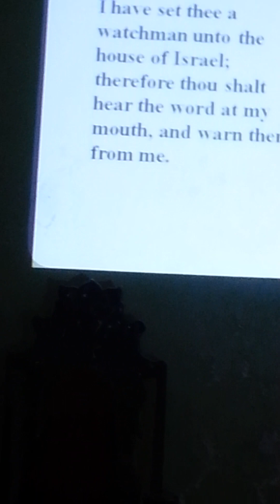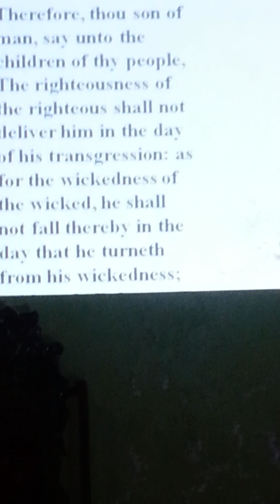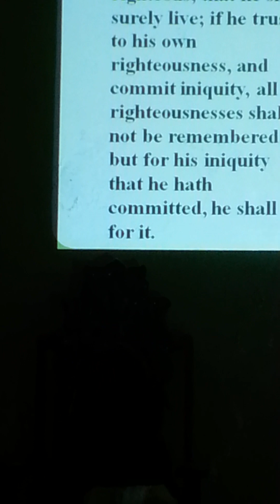Repent While You Can!